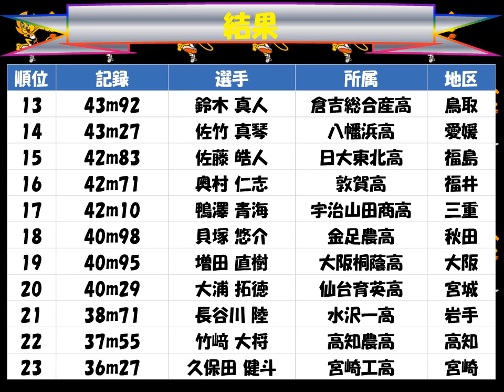国民体育大会２０１７えひめ「少年男子 円盤投げ」優勝：阿部 敏明（長岡商高 新潟）